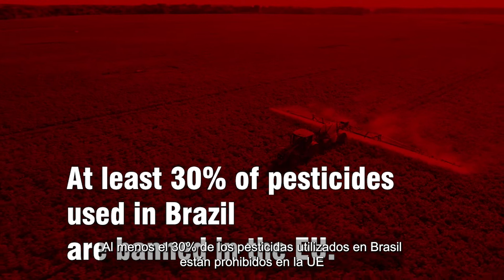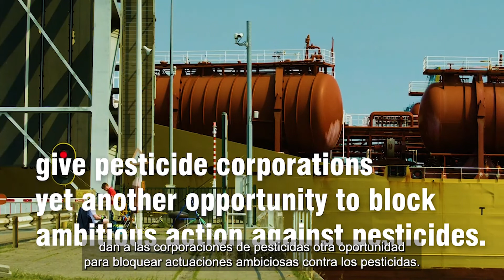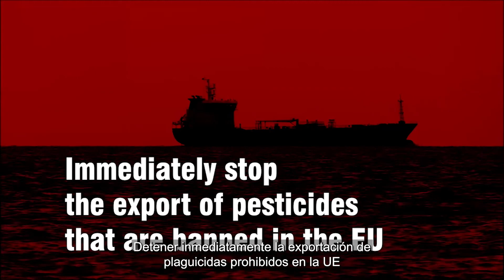Toxic Trade: el video completo en castellano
Comercio de tóxicos: la industria de los plaguicidas ejerce una fuerte presión para contrarrestar las medidas de la UE contra los plaguicidas tóxicos.

👉 Mira nuestro nuevo vídeo para saber cómo :
- Los pesticidas tóxicos prohibidos en la UE se siguen produciendo y exportando a otras partes del mundo.
- Los residuos de plaguicidas prohibidos en la UE se siguen importando a los alimentos;
- Los acuerdos de libre comercio como el UE-Mercosur y el CETA son otra herramienta de las empresas de plaguicidas y de los socios comerciales de la UE para socavar las ambiciones del Pacto Verde de la UE.

Pedimos a la UE de:
❌ Detener inmediatamente la exportación de plaguicidas prohibidos.
❌ Bloquear los residuos tóxicos en las importaciones de alimentos.
❌ Dejar de negociar acuerdos de libre comercio que perjudican la salud y el medio ambiente.